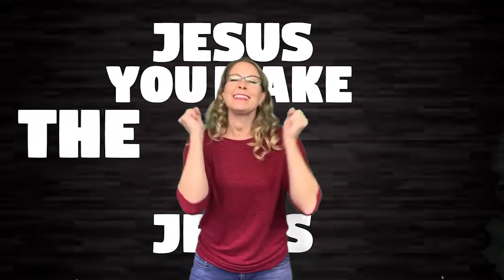Tremble - WCS Chapel Worship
Hand motions and sign language to Tremble - Bethel